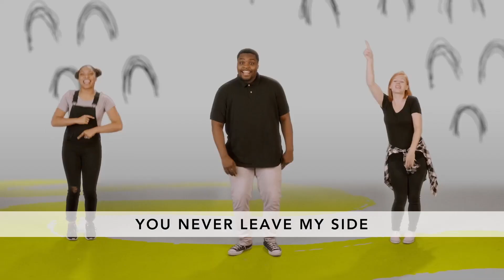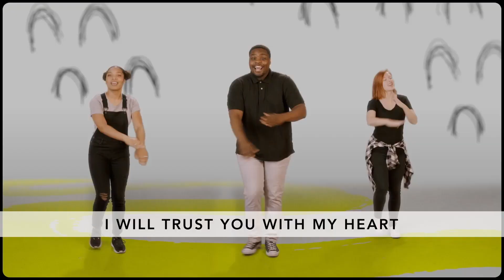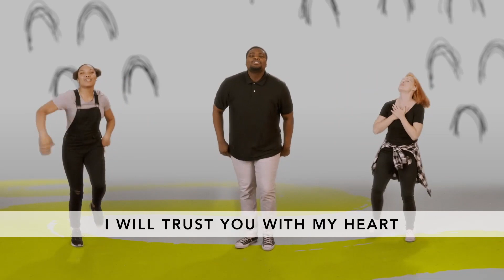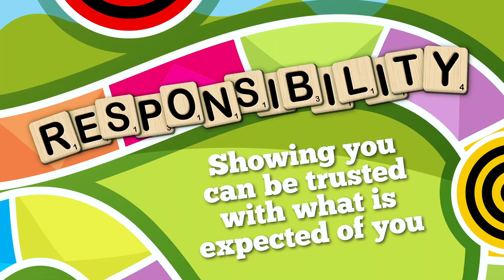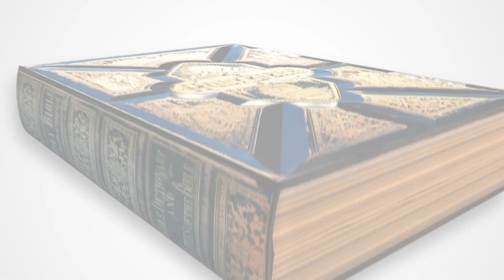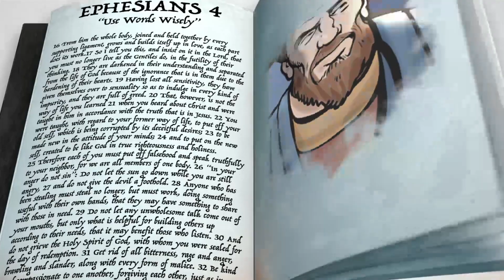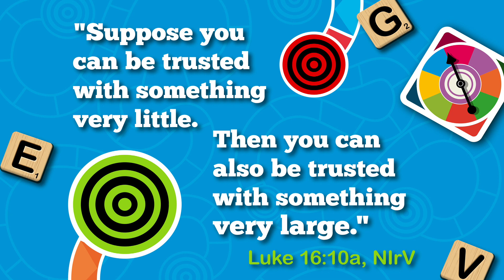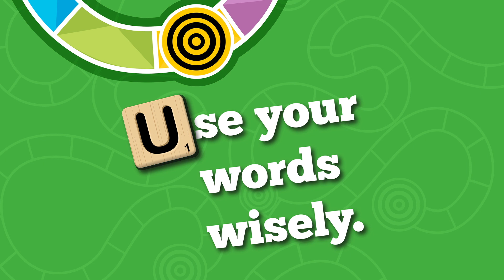"Rules for Life" Kidstown at Home (K-3) January 31st, 2021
It is our final week of our January Kidstown at Home videos for our elementary kids in K-3rd grade! We are learning about "Rules for Life" and how to be responsible!